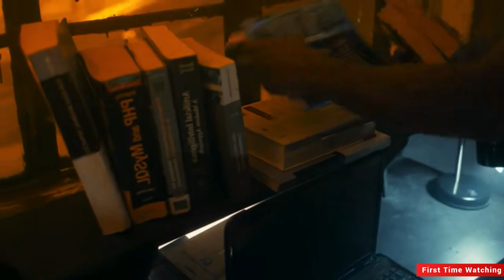Their Adoptive Father Murdered, the children Joined a Gang to Avenge his Death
Gangs of Lagos (2023) movie recap | Who Killed Panama, Nino and Ogunmola

In gangs of Lagos 2023 movie, Obalola, Ify and Gift see their adoptive father murdered, they join a gang. With the start of election campaigns, the three friends are drawn into gang wars that drive them to fulfill their destiny.

Cast
• Tobi Bakre as Obalola
• Olarotimi Fakunle as Kazeem
• Adesua Etomi Wellington as Gift
• Chike Ezekpeazu Osebuka as Ify aka Panama
• Tayo Faniran as Akinwale aka Nino
• Bimbo Ademoye as Teni
• Alabi Pasuma as London
• Omoniyi Zlatan Temidayo as Kash
• Black Kamoru as Terrible
• Damilola Akajo as Ekun
• Yinka Quadri as Olorogun
• Ayo Lijadu as Alaye Bam Bam